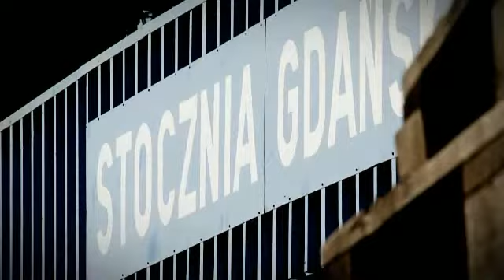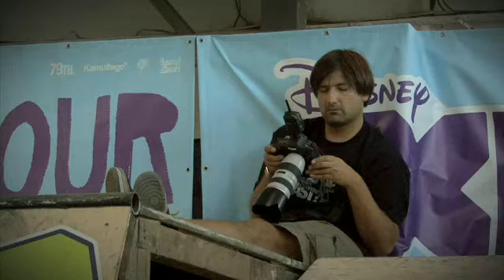Disneyxd.pl - TOWN TOUR GDAŃSK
TOWN TOUR GDAŃSK DisneyXD.pl - trailer - cartoon - film - movie - reklama Disney Disney XD